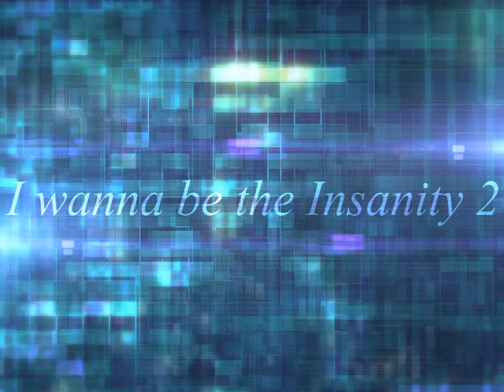I wanna be the Insanity 2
Maker:久羽